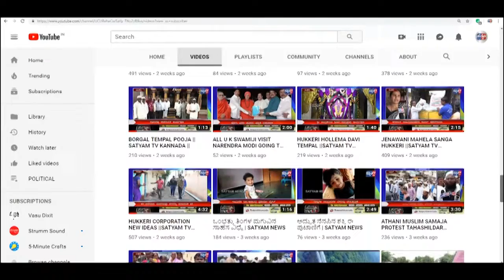ಮನೆ ಬಿಟ್ಟು ಹೊರಗಡೆ ಬರಬೇಡಿ ಬರಬೇಡಿ ಬರಬೇಡಿ ಶಾಸಕ ಸಿದ್ದು ಸವದಿ ಮನವಿ ||SATYAM TV KANNADA